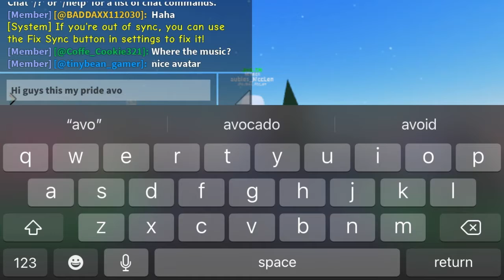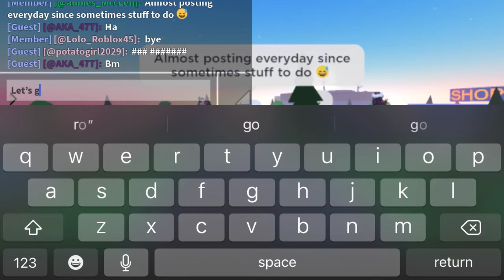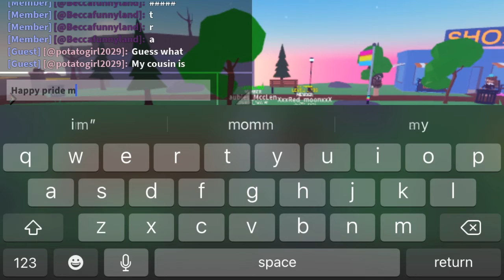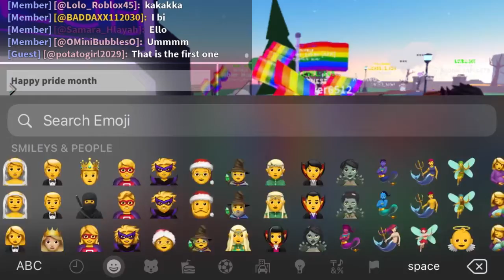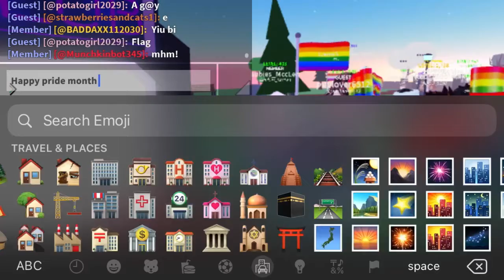Pride starts now ❤️🧡💛💚💙💜